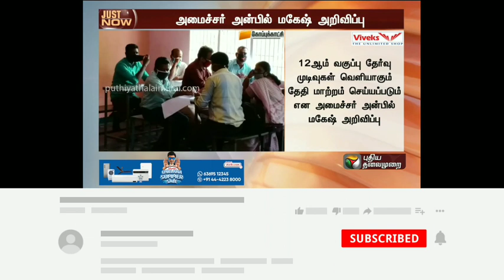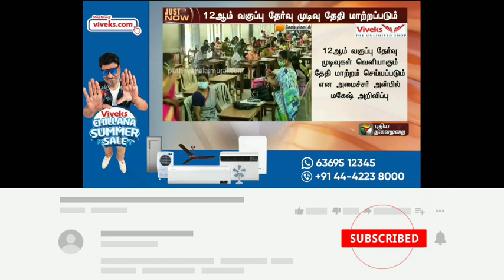12TH STD PUBLICEXAMINATION APRIL-2022 OFFICIAL RESULTS DATE TN EDUCATIONDEPARTMENT MINISTER OFFICIAL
10,12TH PUBLIC EXAM APRIL MARCH-2023 RESULTS DATE CHANGED 10,12பொதுத்தேர்வு முடிவு ஒத்திவைப்பு DATE?

11TH MATHEMATICS PUBLIC EXAM APRIL-2023 PAPERVALUATION GOVT OFFICIAL ANSKEY II 11TH MATHS GRACE MARK

11TH STD PUBLIC EXAMINATION APRIL-2023 PAPER VALUATION CAMP II 11THSTD BIOLOGY GOVT OFFICIAL KEY ANS
10THSTD SOCIAL SCIENCE  PUBLIC EXAMINATION APRIL-2023 OFFICIAL GOVT ANSKEY II 10TH GRACE MARK UPDATE

10THSTD SCIENCE PUBLIC EXAMINATION APRIL-2023 OFFICIAL ORIGINAL GOVERNMENT ANSWER KEY II 10THSCIENCE

10TH STD SCIENCE PUBLIC EXAMINATION APRIL-2023 IMPORTANT 2,4,7 MARK TAMIL MEDIUM QUESTION BANK
10TH SCIENCE PUBLIC EXAM APRIL-2023 OFFICIAL ORIGINAL GOVERNMENT QUESTION PAPER 10TH PUBLIC QUESTION

10TH MATHS PUBLIC EXAM APRIL-2023 OFFICIAL ORIGINAL GOVT QUESTION 10TH MATHS ORIGINAL QUESTION PAPER10THSTD MATHEMATICS PUBLIC EXAM-APRIL 2023 OFFICIAL ORIGINAL GOVERNMENT QUESTION PAPER II 10TH MATHS

10THSTD MATHEMATICS PUBLIC EXAMINATION APRIL-2023 MOST VERY IMPORTANT 2,5 MARKS SUMS இத நல்லாபாருங்க
10TH STD ENGLISH PUBLICEXAM APRIL-2023 OFFICIAL ORIGINAL GOVT PUBLIC EXAMINATION APRIL-2023 QUESTION

10TH PUBLIC EXAM APRIL-2023 OFFICIAL ORIGINAL GOVERNMENT QUESTION PAPER II 10TH ENGLISH PUBLIC EXAM💯
10TH STD ENGLISH PUBLIC EXAM APRIL-2023 OFFICIAL ORIGINAL A & B TYPE QUESTION PAPER II 10TH ENGLISH💯
10THSTD ENGLISH PUBLICEXAM APRIL-2023 OFFICIALORIGINAL GOVT OFFICIAL PAPER II 10TH ENGLISH QUESTION
10THPUBLICEXAMAPRIL-2023#QUESTION BANK

10TH ENGLISH PUBLICEXAM APRIL-2023 OFFICIAL ORIGINAL QUESTIONPAPER  10THSTD PAPER VALUATION KEY ANS

10TH ENGLISH PUBLIC EXAMINATION APRIL-2023 OFFICIAL ORIGINAL PUBLICEXAM QUESTION PAPER 10TH ENGLISH💯
10TH STD PUBLICEXAM MARCH-2023 OFFICIAL ANSWERSHEET PUBLIC EXAM BOOKLET HOW TO WRITE 10TH TAMIL EXAM

10THSTD TAMIL PUBLIC EXAMINATION MARCH-2023 OFFICIAL ORIGINAL PUBLICEXAM QUESTION PAPERII 10TH TAMIL

10TH STD TAMIL PUBLICEXAM MARCH-2023 OFFICIAL ORIGINAL QUESTION PAPER HOW TO WRITE TAMIL PUBLIC EXAM